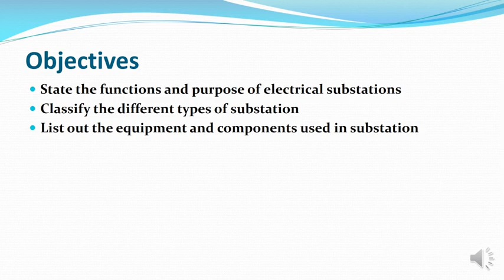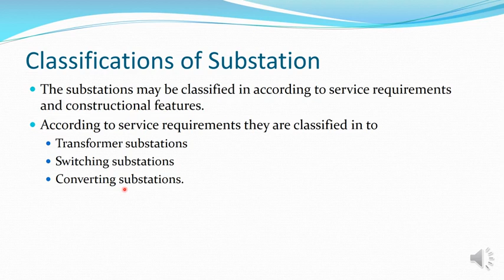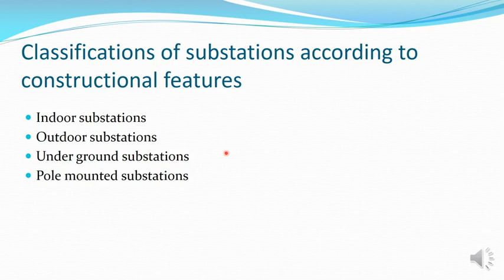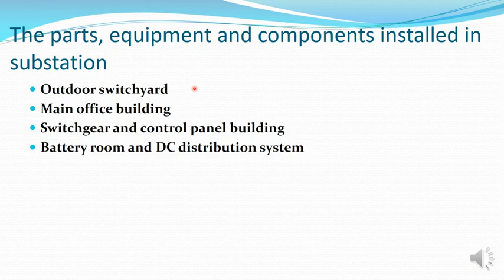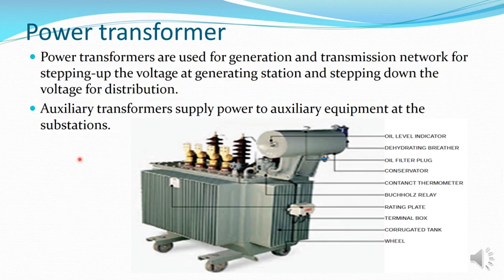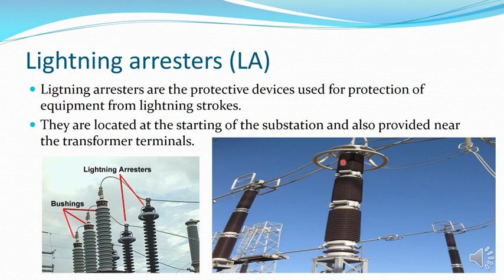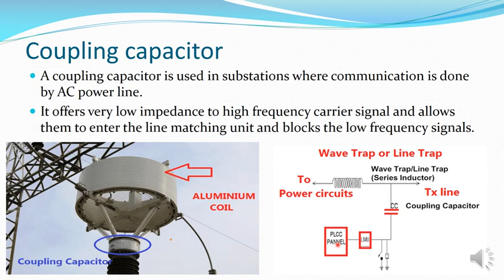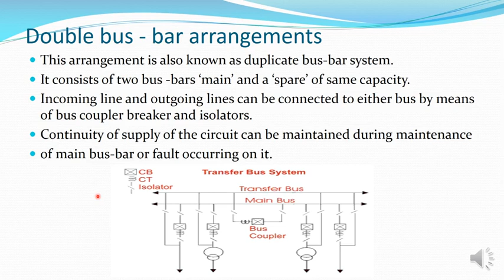Electrical Substation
For Second Year Electrician Trainees